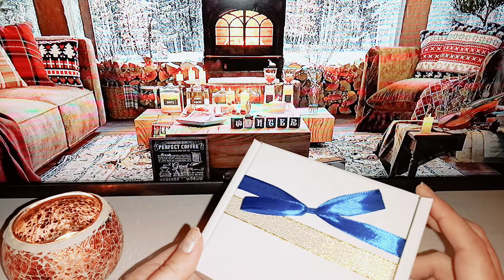17 Ароматів ZARA🌹 Експрес - РОЗПАКОВКА 💌 анонс Прямого ефіру⏩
Друзі, якщо ми на одній хвилі, тоді запрошую ВАС у мій Телеграм
WELCOME

Підтримати розвиток мого каналу:
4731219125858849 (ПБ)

ВСІ ПРАВА НА МУЗИКУ, використану у даному відео, належать виключно власникам авторських прав на неї (авторам, виконавцям, лейблам і студіям звукозапису)